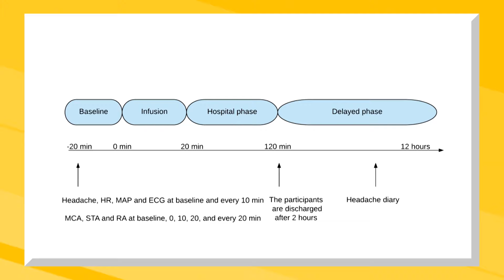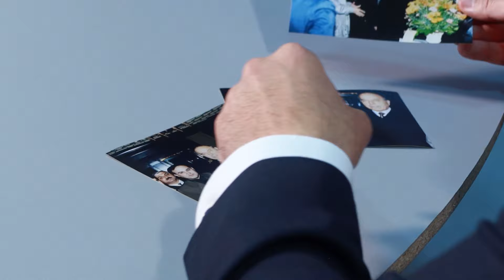Dünyanın ən məhsuldar həkimi seçilən azərbaycanlı | Vətən uzaqda deyil | 10.10.2023